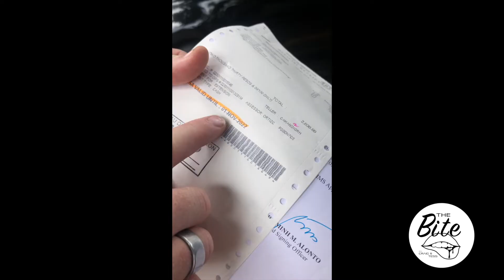Visa Extension | Davao City, Philippines | Jollibee | The BIte with Craig and Tess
I'm dual citizen so Craig has to extend his visa.Just a little glitch but it's easy done. Just make sure that you're properly dressed. FYI we're not the only one who weren't dress properly.
After a kind of long day we had jollibee. I had spaghetti and Craig had chicken joy and burger. It's not bad but you can taste the strong MSG in Chicken.
It's another adventurous day for us.
Hope you had a lovely day guys. We'll see you in our next video.